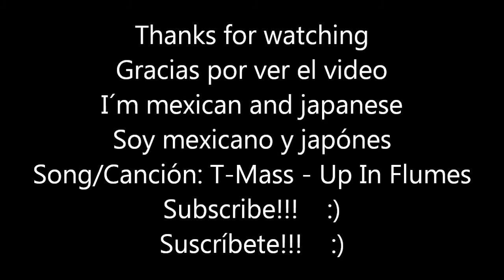Top 10 Best Universities In Peru/Top 10 Mejores Universidades De Peru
THIS IS A VIDEO OF THE TOP 10 OF THE BEST UNIVERSITIES IN PERU IN 2016 I HOPE YOU LIKE IT, SOON I WILL UPLOAD MORE VIDEOS LIKE THIS!
ESTE ES UN VIDEO DE TOP 10 SOBRE LAS MEJORES UNIVERSIDADES EN PERÚ EN EL AÑO 2016, ESPERO QUE LES GUSTE, PRONTO SUBIRE MÁS VIDEOS COMO ESTE.